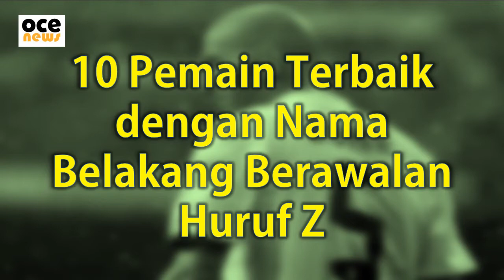10 Pemain Bola Terbaik dengan Nama Belakang Berawalan Huruf Z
Dalam dunia sepakbola, seorang pemain umumnya dikenal dengan nama belakangnya. Biasanya nama belakang tersebut yang dicantumkan di punggung si pemain dan menjadi tanda pengenal serta sebutan akrabnya bagi publik. Kamu pasti bisa mengenali banyak pemain top hanya dari mendengar nama belakangnya saja.

Salah satu nama belakang yang cukup jarang terdengar di dunia sepakbola adalah nama belakang yang berawalan huruf Z. Namun sebenarnya jumlahnya pun cukup banyak juga, dan beberapa di antaranya adalah nama pemain top yang cukup berprestasi. Inilah 10 pemain top dunia dengan nama belakang yang berawalan huruf Z.